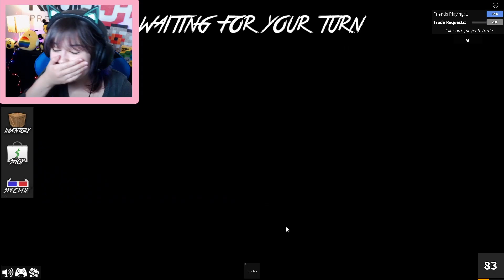INVISIBLE SHERIFF...with CHAD!! Roblox Murder Mystery 2!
TikTok! audreyradio

Channel ART BY: RadioJH Audrey